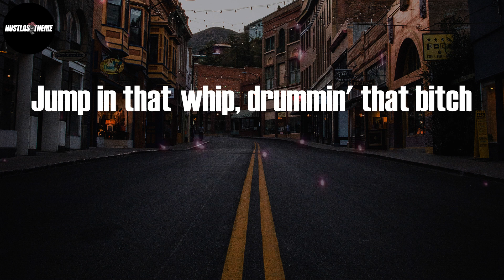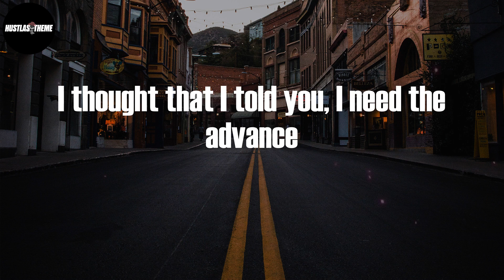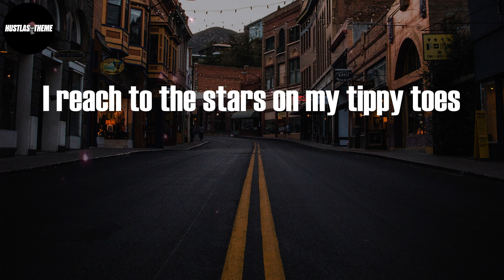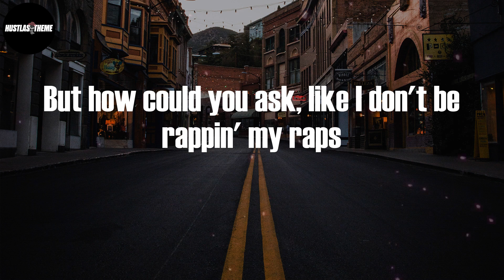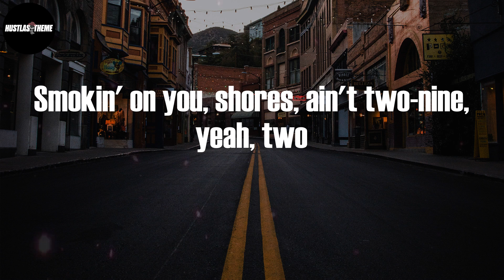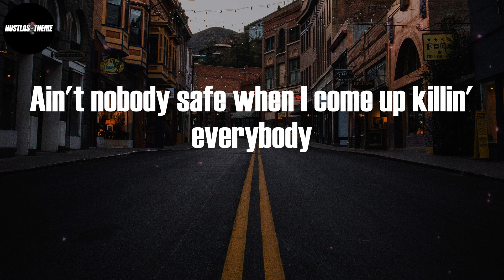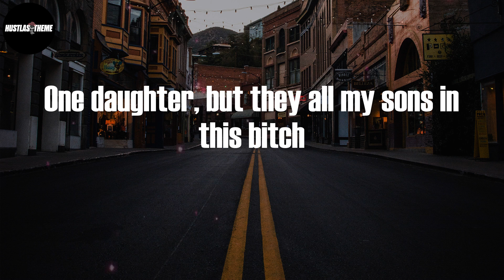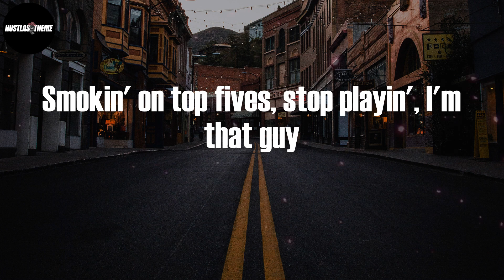Baby Keem - family ties (Lyric Video)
family ties (Lyric Video) - Baby Keem